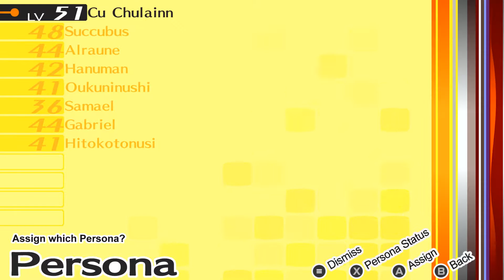Persona 4: Golden Season 4 Ep.4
Episode 4-"Wild"

After arriving at the sleepy country town, Inaba, Yu soon discovers that underneath the quite nature of the town, something sinister festers, threatening to upend the rural lifestyle of it's residents.